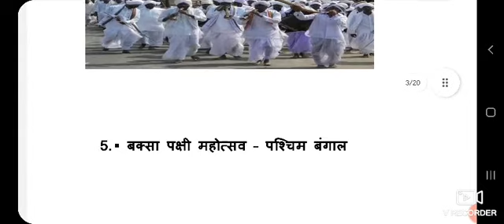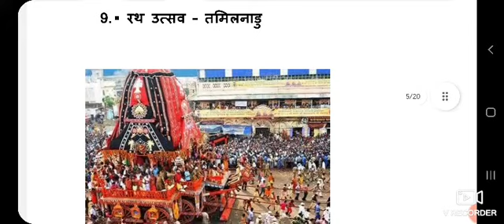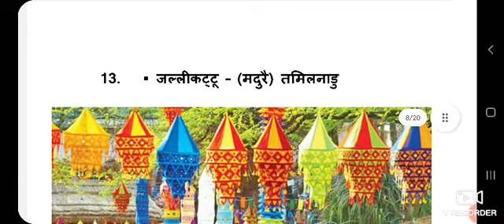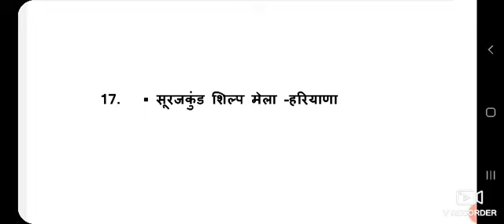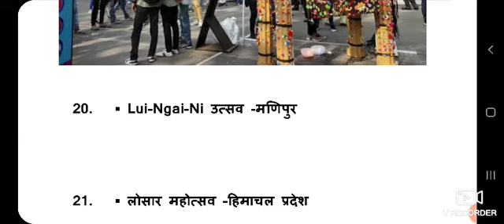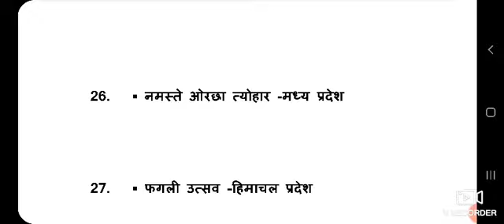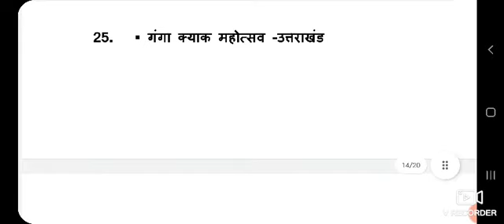भारत के महत्वपूर्ण त्योहार एवं मेले।Indian Festival List|| Festival And Mela || ssc and Railway.